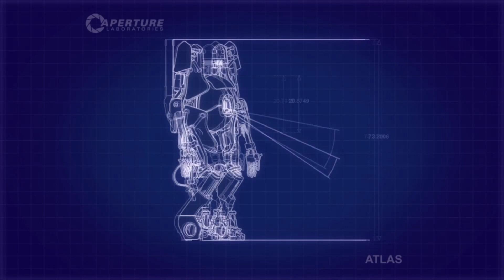Portal 2 - Doors 10.80 (Rank 6)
Wasn't my fault it could have been better again lol :D